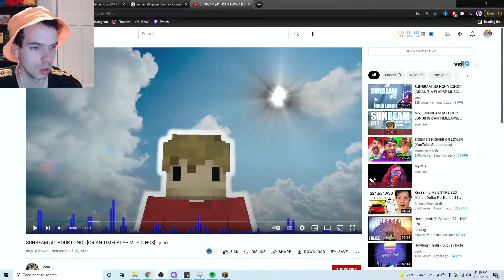I Started WAR Over the DRAGON EGG On A Minecraft SMP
JAVA IP - CRAZYSMP.NET
BEDROCK IP - BEDROCK.CRAZYHUB.XYZ (PORT: 8029)

Welcome to Season 3 of Crazy SMP on Minecraft 1.18! This is a public server that anyone is allowed to join.